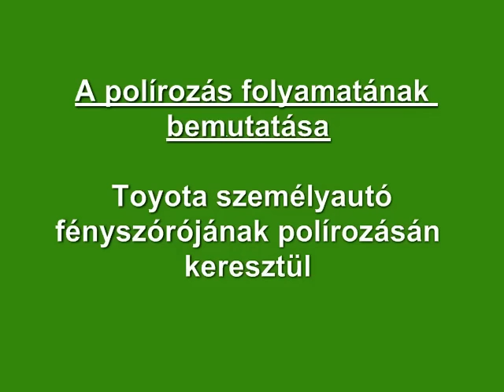Lámpabúra polirozás folyamata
Szita Ferenc: 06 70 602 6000 vagy 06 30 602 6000

Vállalunk még fényszóró javítást, lámpacserét, szélvédőjavítást és szélvédőcserét